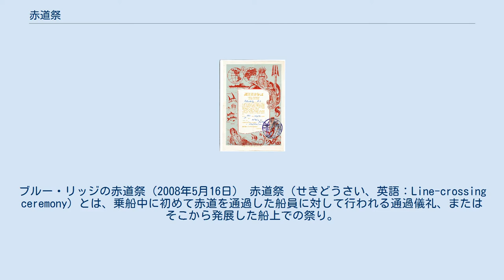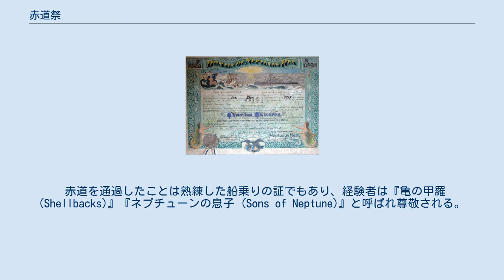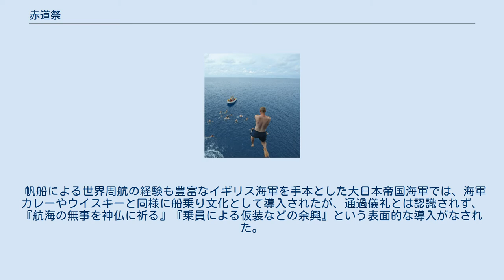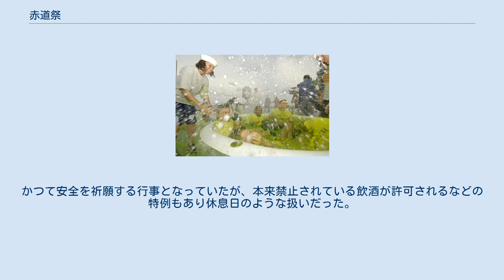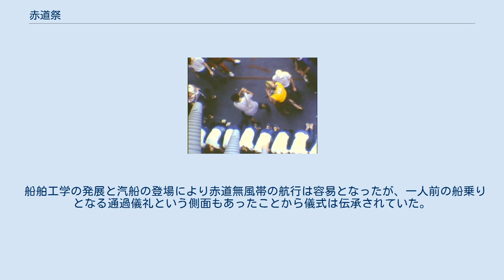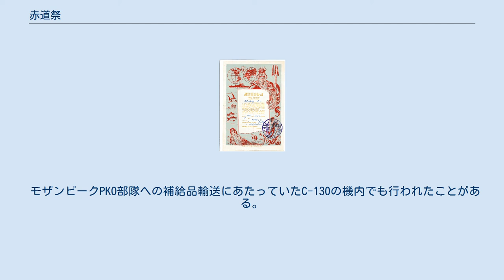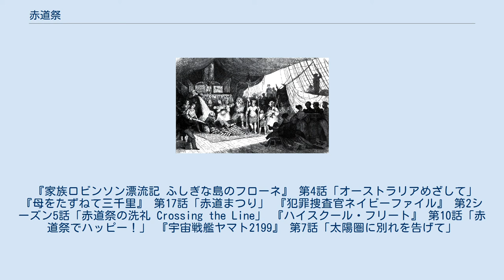赤道祭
ブルー・リッジの赤道祭（2008年5月16日） 赤道祭（せきどうさい、英語：Line-crossing ceremony）とは、乗船中に初めて赤道を通過した船員に対して行われる通過儀礼、またはそこから発展した船上での祭り。
 フランス海軍のメデューズで行われた赤道祭（1816年7月1日） 元々は岬を通過する際の儀式に由来する。
帆船の大型化と天測航法の発達により外洋でも正確な位置を特定できるようになり、ヨーロッパから南半球への航海も可能となったが、赤道付近では北東貿易風と南東貿易風の間にある熱帯収束帯（赤道無風帯）は風が弱くスコールが発生しやすいなど木造帆船にとっては難所であった。
このため船乗り達は赤道を通過する際に安全を祈願する儀式を行うようになったとされる。
 ビーグル号の艦長を務めたロバート・フィッツロイは、オットー・フォン・コツェブーがスペイン、ポルトガル、イタリアの船で行われる儀式が士気高揚に有益であるという1839年の記述を引用している。
 1800年代にはイギリス海軍やフランス海軍でもこのような行事が行われたことが記録されており、後に海軍を編成した国でも航海術と同時に広まった。
 赤道を通過したことは熟練した船乗りの証でもあり、経験者は『亀の甲羅 (Shellbacks)』『ネプチューンの息子 (Sons of Neptune)』と呼ばれ尊敬される。
対して未経験者は『オタマジャクシ (Pollywogs)』と呼ばれる。
 海軍の練習艦隊や商船員養成所の航海訓練では新人が多いことから、乗員の士気や団結心を高めるため、航海中は娯楽が少ないことからレクリエーションとしての側面もあり、仮装や芸を披露する場ともなった。
水上艦だけでなく潜水艦でも行われる。
欧米の海軍では任務中に赤道を越えたことを証明する証書を発行しており、赤道を越えた者は熟練者と見なされている。
 現代ではレクリエーション的な側面が強く、クルーズ船では乗客をもてなすパーティーとしている船も多い。
 往路に越える際に行う『赤道祭』に対し、復路で越える際には『裏赤道祭』として別途行う船もある。
 内容は概ね寸劇と仮装である。
 イベントは2日間にわたり行われる 。
 赤道を越えた経験がある内で最年長の者がネプチューン役となり、従者としてディヴィ・ジョーンズなどを従え寸劇が行われ、続いて未経験者に対する洗礼が甲板上で行われる。
 仮装はネプチューンなどの海神、ヴァイキングなどの海賊、女装が多い。
 寸劇と仮装以外は国や船により異なり、最後に未経験者らが甲板上から海へ飛び込む（アメリカ海軍）、甲板上にプールを設置し未経験者を台の上から落とす（イギリス海軍）などがある、 日本では明治以降、本格的に導入された西洋の航海技術と共に船乗りの習慣も伝わったが、既に無風地帯も難所ではない時代であり、大航海時代はおろか帆船による外洋航海の経験も少ない日本人には、帆船時代の行事という教科書な認識を越えることはなく、船乗りの通過儀礼という側面は継承されなかった。
 帆船による世界周航の経験も豊富なイギリス海軍を手本とした大日本帝国海軍では、海軍カレーやウイスキーと同様に船乗り文化として導入されたが、通過儀礼とは認識されず、『航海の無事を神仏に祈る』『乗員による仮装などの余興』という表面的な導入がなされた。
大日本帝国海軍では練習艦隊により全ての士官は必ず赤道越えを経験し、練習艦を運用する乗組員であれば複数回の経験者も珍しくないため、赤道を越えた者が特段尊敬されることもなかった。
 練習艦隊として1911年12月25日に赤道を通過した阿蘇では、『赤道神に扮した水兵から艦長が鍵を受け取り、見えない祭壇の鍵を開けると赤道神が南半球に入る許可を与える』という、ヨーロッパの寸劇に類似した行事が記録されている。
1944年3月15日に長門の艦上で行われた赤道祭では乗員の多くが初体験ということもあって軍紀の取り締まりも緩く 、列席していた宇垣纏が「演藝用品多数を有するは果して戦備の成るれるものにや。假装演藝共に練習艦隊にては見られざる程の上手なり」との感想を残すなど、乗員総出で行うレクリエーションとなっていた。
 第二次世界大戦後の日本では、阿蘇で行われたような『神から鍵を受け取る』という寸劇や仮装が民間や海上自衛隊に継承されている。
 海上自衛隊では練習艦隊の遠洋練習航海や南極観測船などで行われる。
かつて安全を祈願する行事となっていたが、本来禁止されている飲酒が許可され...